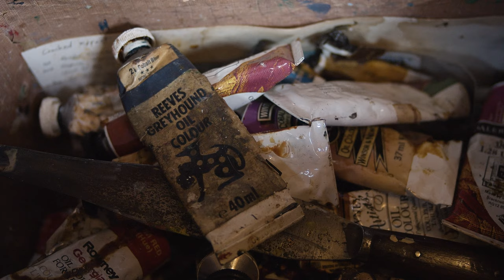Art On Board - Michelle Martin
Michelle Martin talks about her art teacher who knew she was only going to ever pursue art. So she talks about how he allowed her to paint in the back of class. In the video is she is painting the  kingfisher which is up for sale on etsy